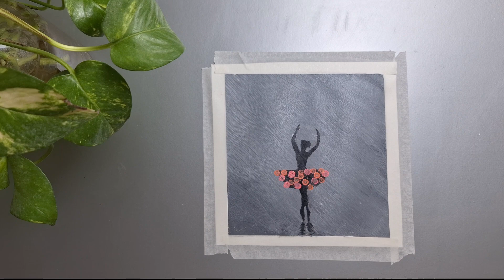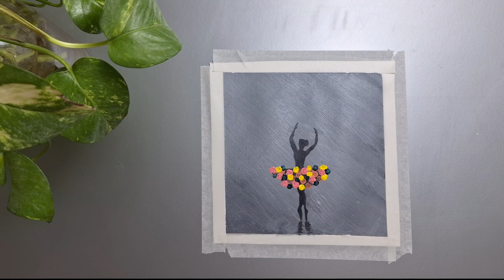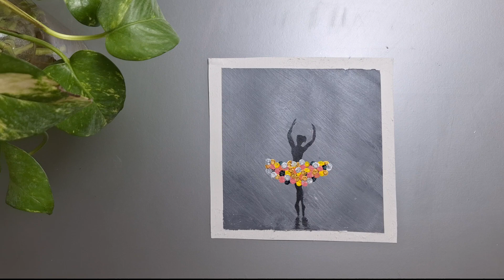good mood / Drawing a beautiful girl with the easiest technique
hi!!
Today I depicted a girl's good mood for you with an easy technique...
I hope you enjoy seeing this painting
Thank you for giving me strength to draw more by seeing my paintings..